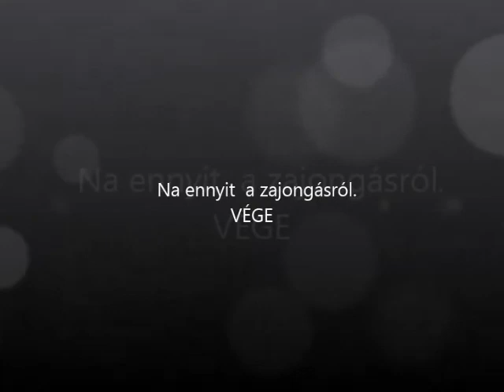R.K.V.t.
Az én kerti vasutam.  Ez inkább csak egy  munka  film a villamos  különféle  zörgéseiről. Tehát  semmi extra. Nem egy  látvány  film.